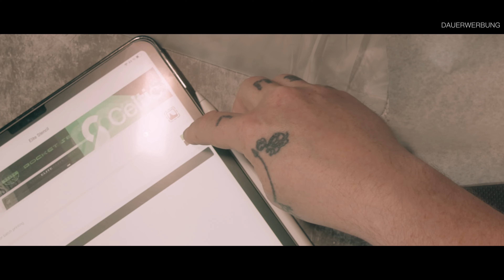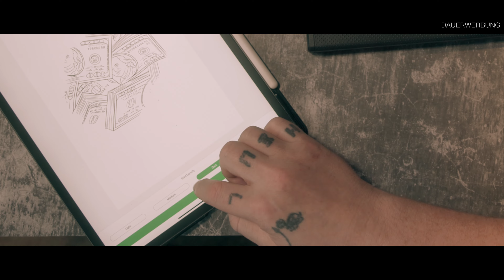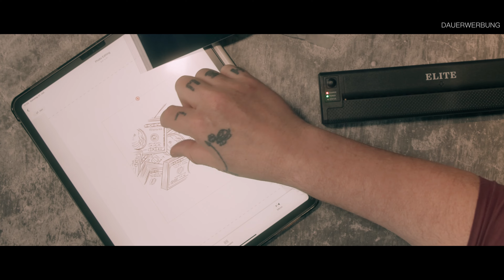Elite s6 Stencil printer|Review & Setup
🎨 From Professional Artist: @inkarea  comprehensive test and review the ELITE S6 Stencil Printer 🖨️

Discover why the Elite thermal printer stands out as the perfect choice for tattoo artists and creative professionals alike.

In this insightful video, @inkarea  delves into his comprehensive experience with the Elite stencil printer. Covering everything from initial impressions to detailed functionality, live demonstrations, and crucial supplementary details.

This video is a must-watch for every tattoo enthusiast seeking valuable insights.

Key highlights from the video reveal four compelling reasons to consider the Elite stencil printer:

1️⃣ High-Quality Printing: Experience top-tier print results.
2️⃣ Fast and Quiet Printing Speed: Enhance efficiency without noise disruptions.
3️⃣ Easy Operation and Maintenance: Streamlined processes for hassle-free use.
4️⃣ Compatibility with Various Materials: Versatility to suit diverse creative needs.

Don’t miss out on more intriguing product tests and insights from Ink Area Tattoo:

Make sure to check out Elite Tattoo's website and social media channels below!